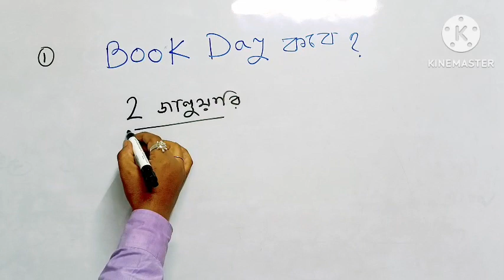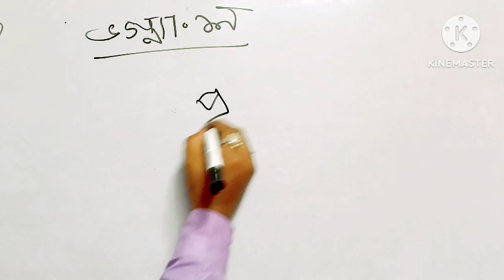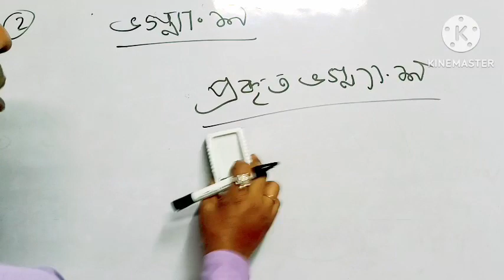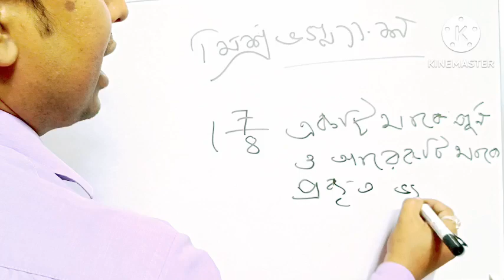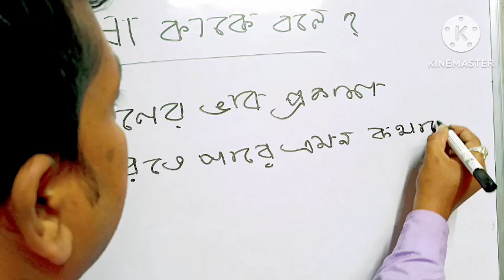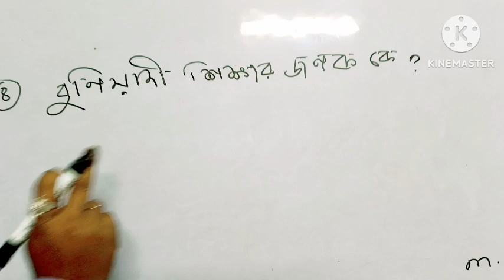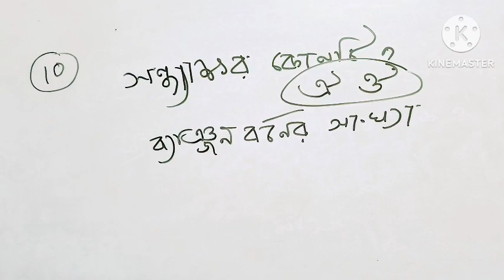primary interview /primary tet interview questions and answers/ primary interview preparation/wbtet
West Bengal primary interview question and answer discussion
primary interview preparation
wb primary interview questions
tet interview 2022
primary tet interview 2022
primary tet mock interview 2022

wb primary interview questions and answers
wb tet interview preparation
wb primary interview number distribution
wb primary interview experience
vlogs
wb tet interview questions
Bengali vlogs
wb tet interview news
wb primary interview news